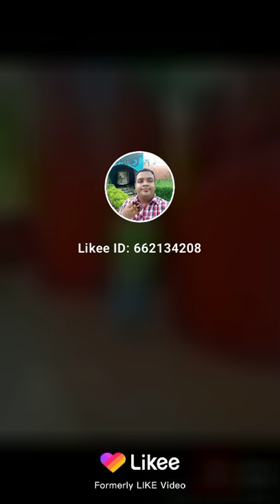November 18, 2020